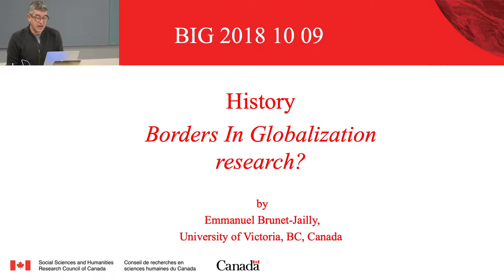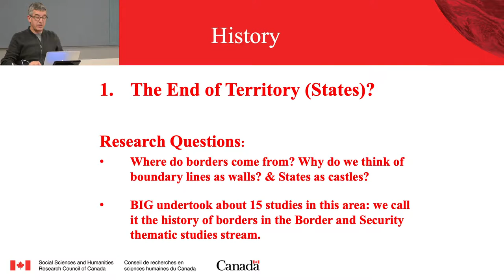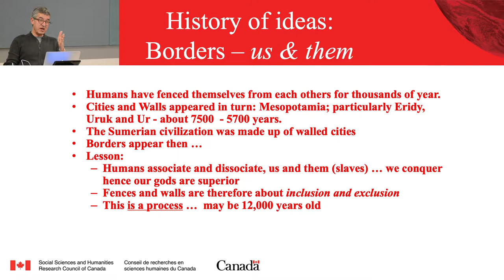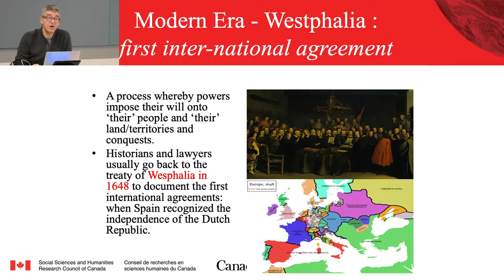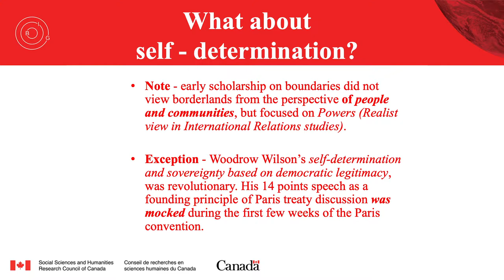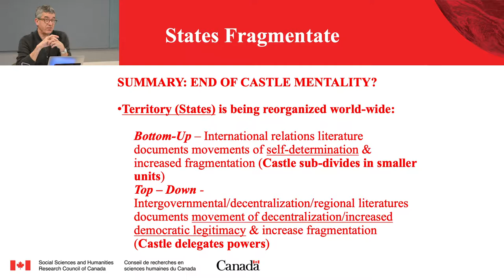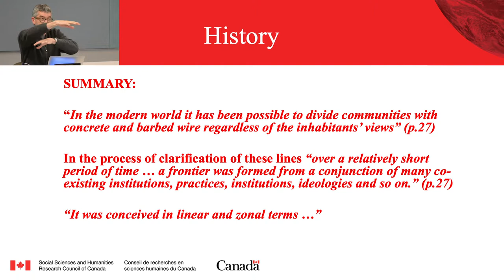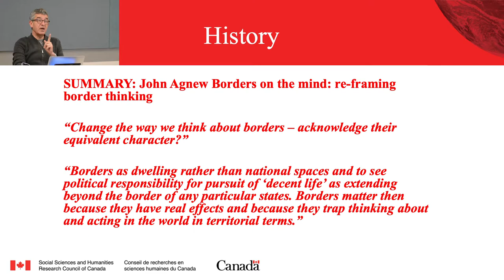The History of Borders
Discussion Lead: Emmanuel Brunet-Jailly

Video by Chorong Kim